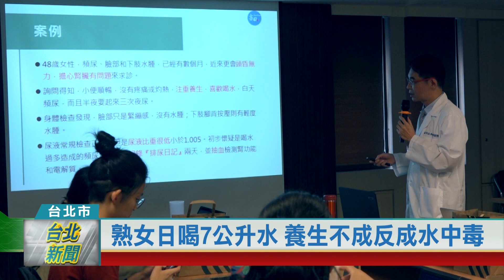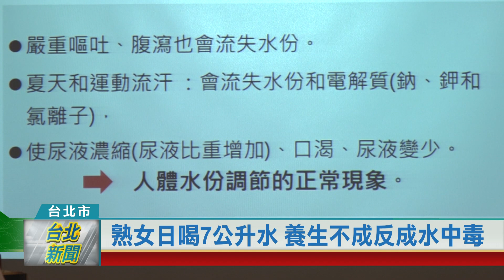(台北市/醫學知識)20231031 熟女日喝7公升水 養生不成反成水中毒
許多人都有多喝水健康的觀念，但專家提醒，喝水還是要適量，否則可能有礙健康。臨床上就有民眾因為愛喝水，除了白天與夜間頻尿，還出現水腫、頭昏等不舒服症狀，最後確診為水中毒。

頻尿、臉部與下肢水腫好幾個月，近來更出現頭暈症狀，讓48歲的張女士覺得好困擾，擔心腎臟有問題，趕緊就醫。檢查後發現她的常規尿液檢查與腎功能正常，但血鈉偏低，懷疑是喝水過多造成的水中毒症。

數字會說話。回診檢視患者的排尿日記，發現患者每天喝水量竟多達6880到7280cc，一天尿量也高達6800到7700，遠遠超過正常數值。醫師提醒，其實正常人每天喝水大約1500cc就已足夠。

要知道自己是否水喝足夠，除了記錄排尿量，專家建議也可以觀察尿液顏色，若喝水量適當，尿液會呈淡黃色清澈狀；若出現深黃或清淡如水，就是喝水不足或過多。另外也不能等到口渴才喝水，要主動補充水分與電解質，必須喝到有足夠尿液產生，否則就會出現脫水現象，危害身體健康。